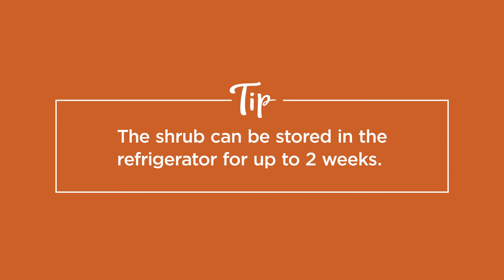Blueberry Shrub Cocktail